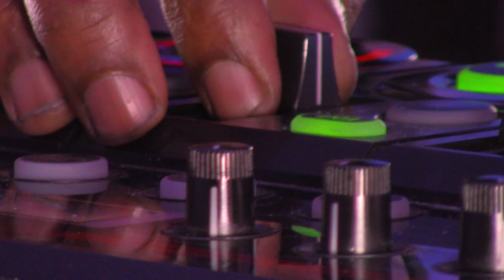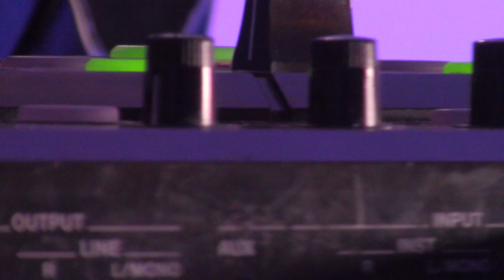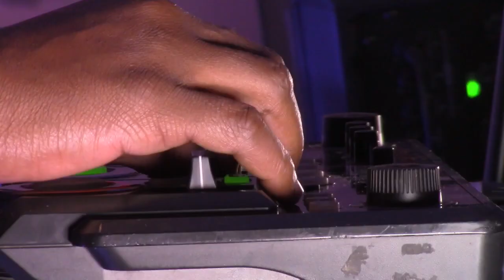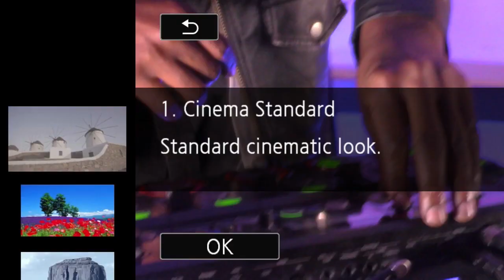Community Focused Live- Dec 4th (Dr.Keys & Dame Rashem)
Community Focused is community based project that showcases independent music artists from Toronto

Hosted by @FocusedRap
AM Grinding productions

crew
Audio

Td/Switcher
Scott Wenman

Graphics
Jon Parris